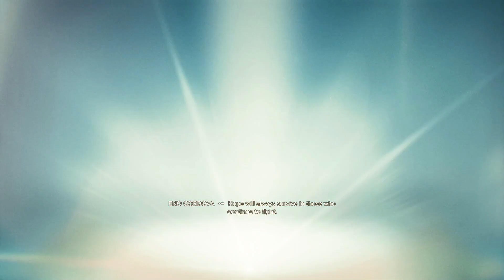Star Wars: Jedi Survivor Intro - Coruscant Gameplay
Star Wars: Jedi Survivor opening and Coruscant Gameplay, part 1 of the game play series from start to finish, recorded on PS5.